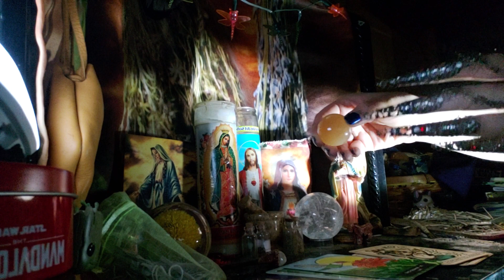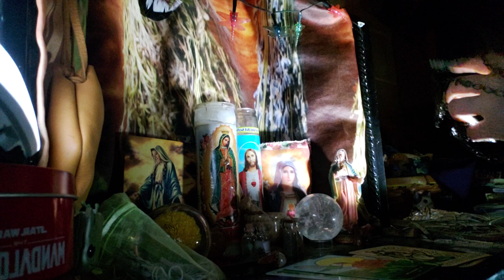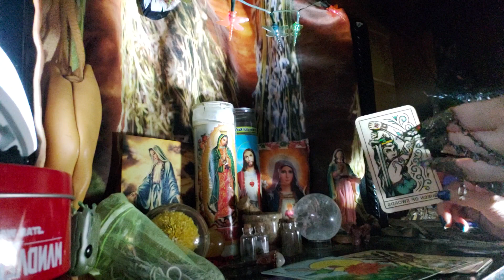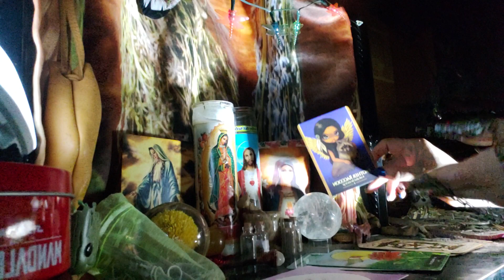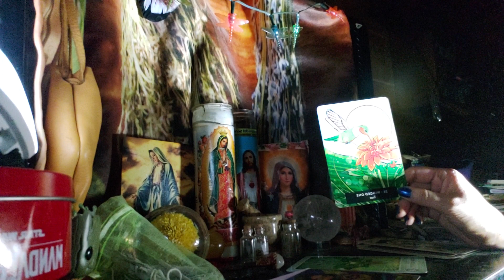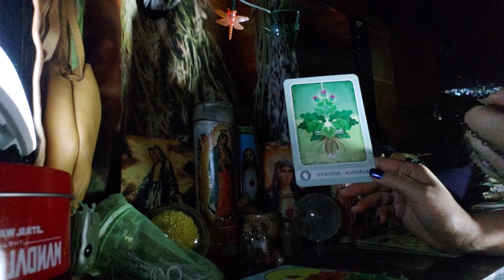Aries ♈ abundant blessings coming your way 🔮